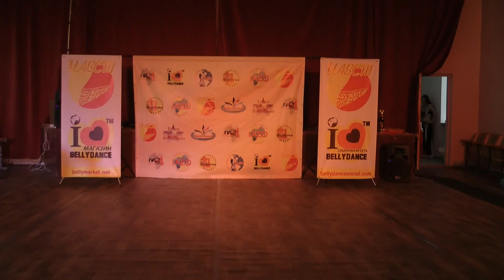Алена Папуча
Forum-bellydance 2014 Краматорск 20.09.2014